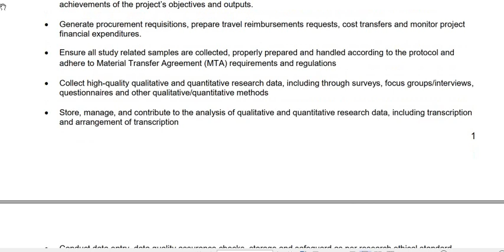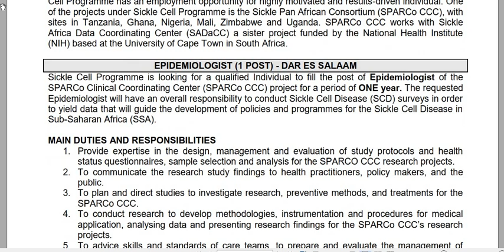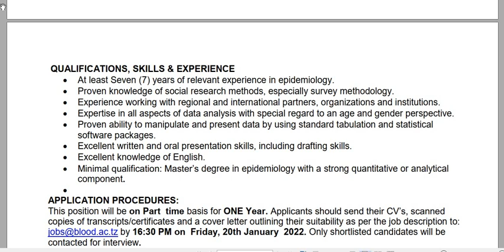Nafasi za Kazi Muhimbili